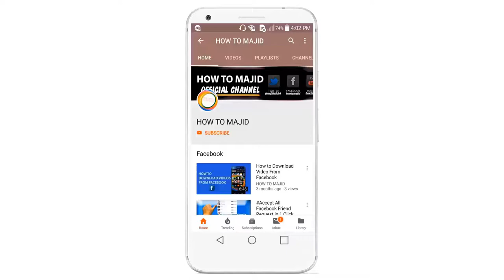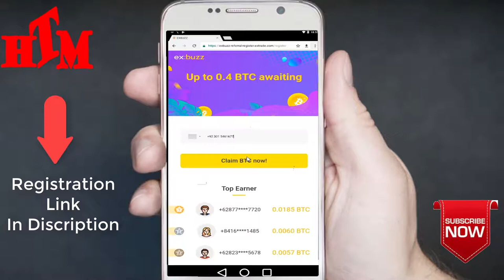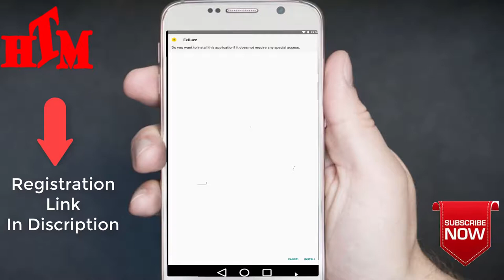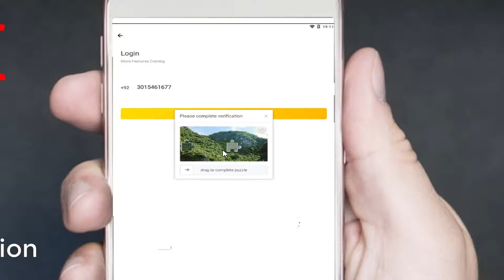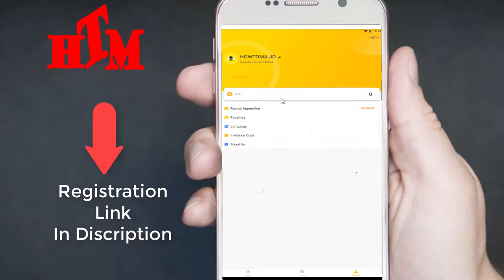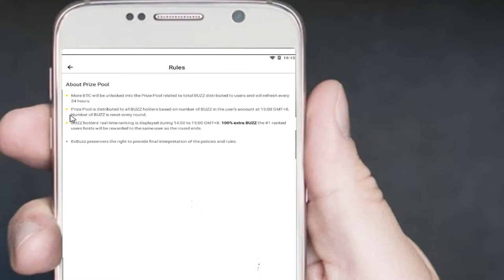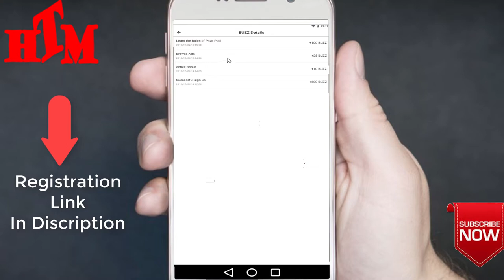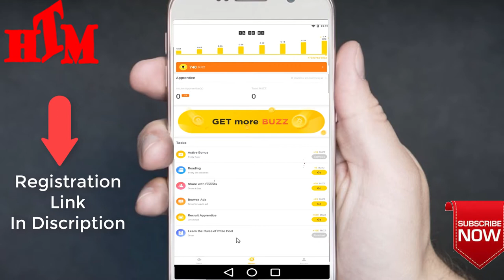Earn 0.04 Bitcoin ($250) Daily For Free Using Exbuzz App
In this video I have shared a new bitcoin earning app where you can earn up to 0.04 bitcoin daily.

Invitaion code : 296064

NOTE: THIS VIDEO IS ONLY FOR EDUCATIONAL AND INFORMATIONAL PURPOSES. I OR DEBROY TECHNICAL CAN'T GUARANTEE YOU THAT YOU CAN EARN MONEY USING THIS APP/WEBSITE.

About Debroy Technical
Debroy Technical is a pure technology-based channel. This channel makes videos on Mobile Technology, Computer & Information